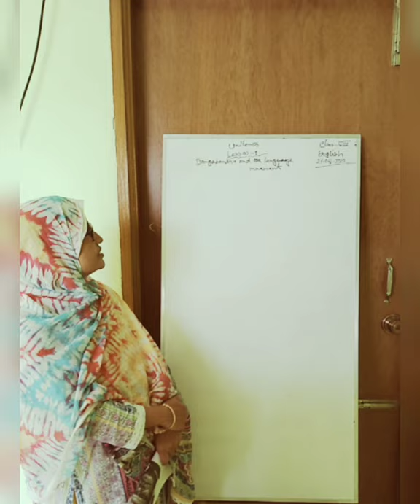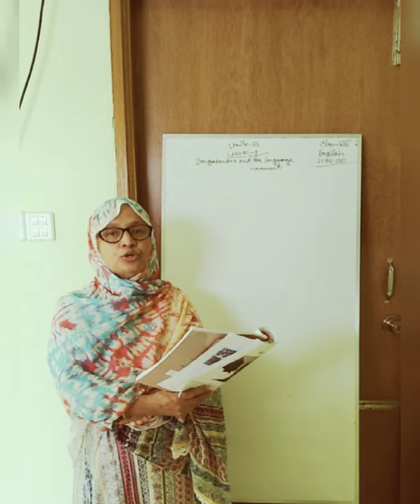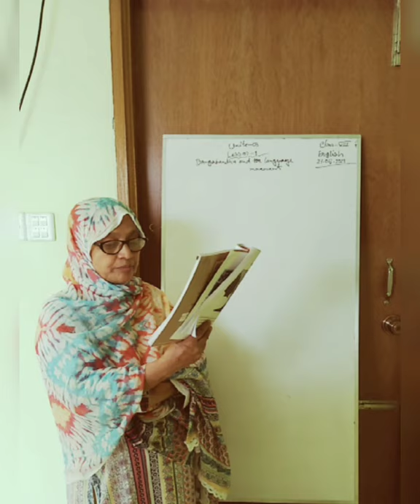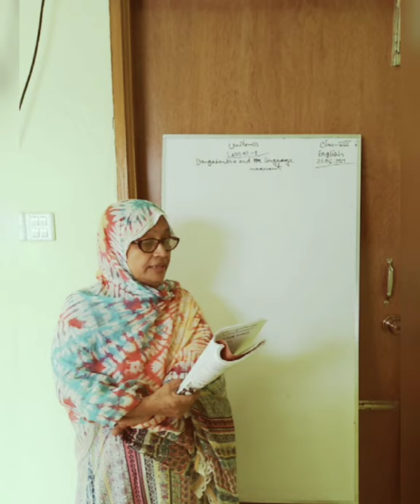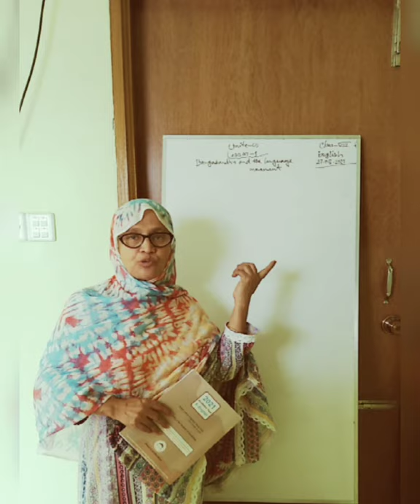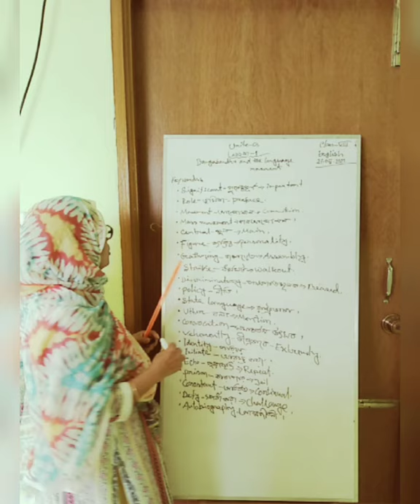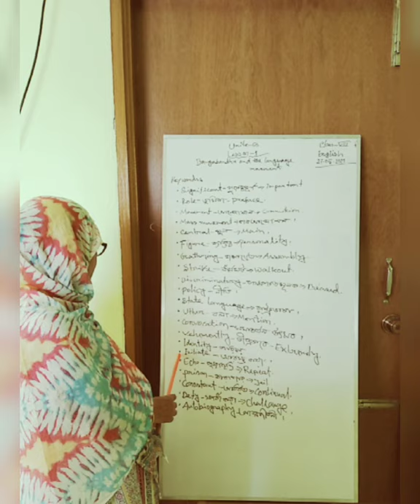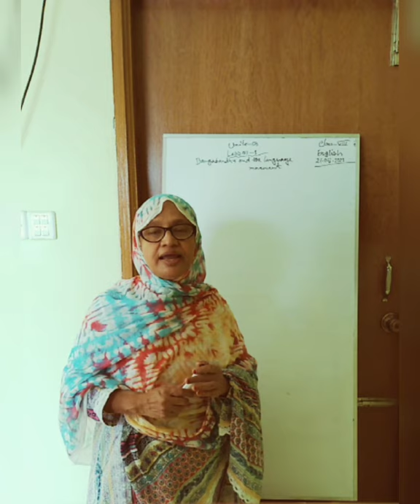Class:8, English 1st paper, Unit-5; Lesson-1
Class:8, English 1st paper, Unit-5; Lesson-1: Bangabandhu and the Language Movement